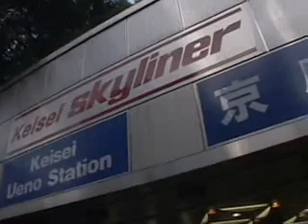日本鐵道週刊(2004)~京成電鐵skyliner